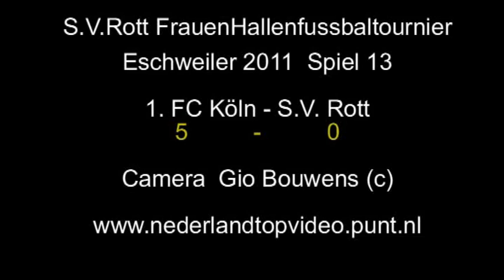13e wedstrijd 1. FC Köln - SV Rott Hallenturnier Eschweiler.wmv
SC Rott Hallentournier Eschweiler 2011